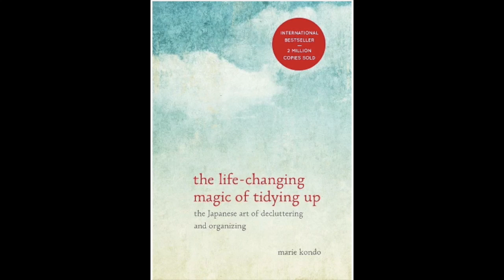6 Executive Function Strategies that Really Work for People with ADHD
The Spiral Lab is a collaboration between Marta Rose and Jesse Meadows, two neurodivergent, disabled artists trying to make a living as content creators who support other neurodivergent creatives.

OR:

JOIN DIVERGENT DESIGN STUDIOS, an online peer support community for neurodivergent creatives; suggested monthly fee is $29 (we now offer a two week free trial!) and other sliding fee scale plans available at this

Free Ebooks and Livestream workshops/videos by Marta:

Neuroemergent Time: Making Time Make Sense for ADHD & Autistic People

Getting Started is the Hardest Part: Three Reasons It’s So Difficult and Five Strategies That Might Actually Help

Join me weekly for my new Divergent Design Studios Livestream, Thursdays at 1:00 pm EST. If you can't join us live, the replay is available immediately after.

Why is the ADHD industry so obsessed with executive function and ADHD? Executive functioning skills can easily be hacked or outsourced, and here are some ADHD tips to help.

For more content like this, please follow me @neuroemergent_insurgent.

In particular, I am taking a critical look at science behind the concept of "Executive Function" and its misuses in the ADHD and Autism Industries. All of my content is available to all patrons, no matter the tier, and you can support me for as little as $1/month.

This channel looks at the ways the ADHD industry had made the particular neurodivergence we call ADHD even more disabling by hyperfocusing on certain deficits in ways that shame and traumatize people with ADHD, while at the same time ignoring the many ways our brains are uniquely creative and brilliant.

This video looks at the ways the industry's focus on executive functioning skills contributes to this disabling of the ADHD brain, while at the same time acknowledging that executive function deficits can themselves be disabling. However, I believe that to the extent executive functioning deficits are disabling, they can fairly easily be hacked or outsourced, and this video offers 6 (plus a bonus!) specific and practical ways people with ADHD can minimize the ways executive functioning deficits interfere with a healthy, happy, and productive life.